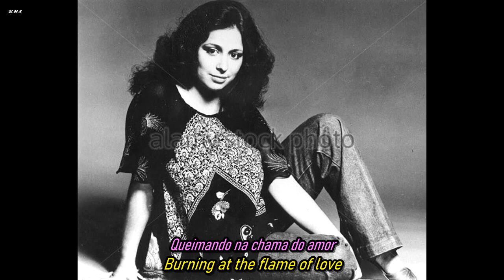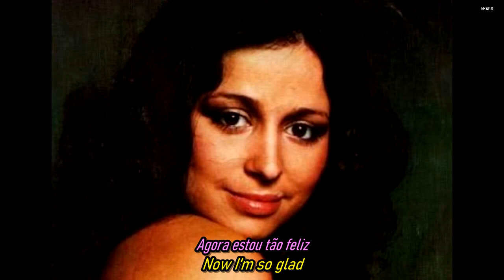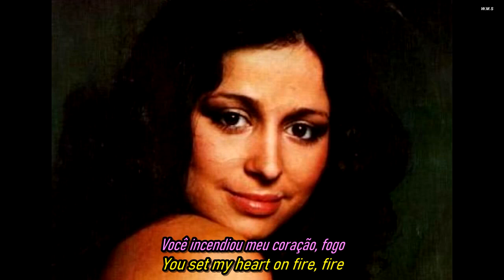Tina Charles - You Set My Heart On Fire.Extended Mix.(Reeditado.Traduzido - Subtitled)